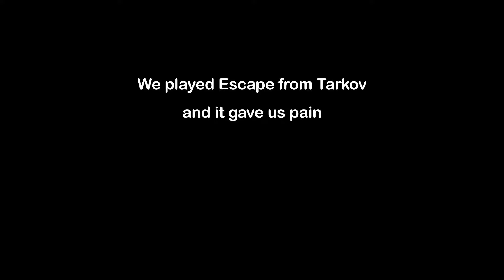Escape from Tarkov is PAIN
I hate this game but I'm addicted please send help

Andurrs Channel: UCjeAzunOOKTDjWqPzopwLjA

Chapters:
00:00 - Intro
00:19 - Pre raid discussion
01:11 - Raid 1
03:30 - I don't Ergonomics
03:48 - Raid 2
04:22 - Complaining about poverty
04:33 - Raid 3
05:24 - Raid 4
06:39 - Raid 5
08:39 - Contemplating life choices

Bowser's Fury OST - Pounce Bounce Isle

Another Story - Super Mario Galaxy 2